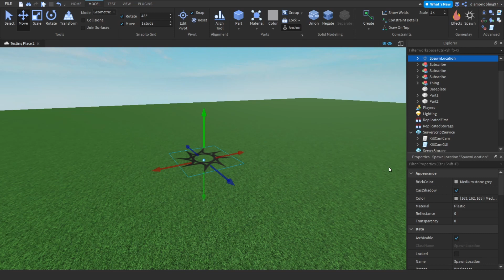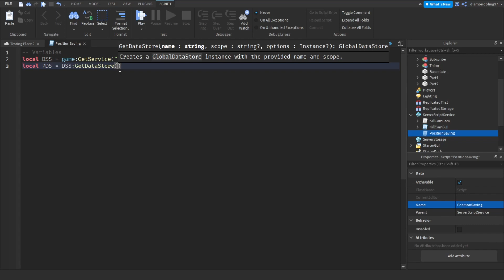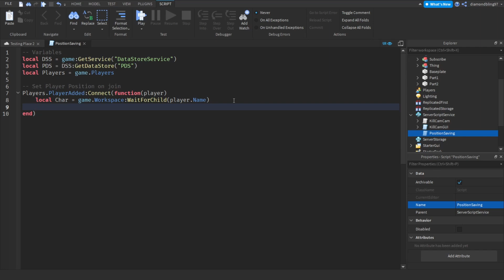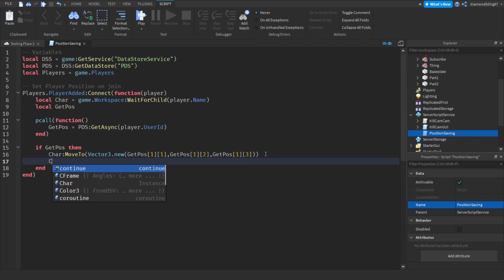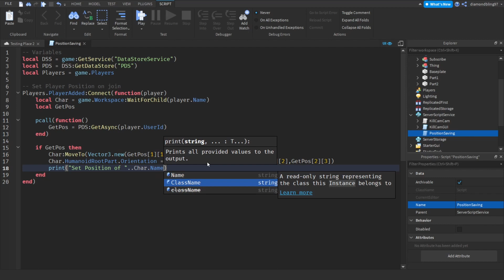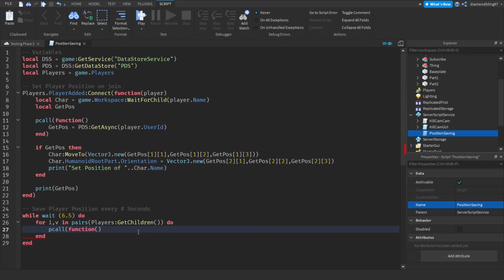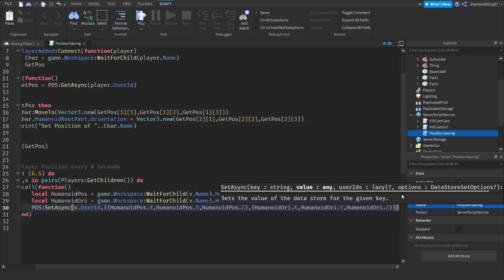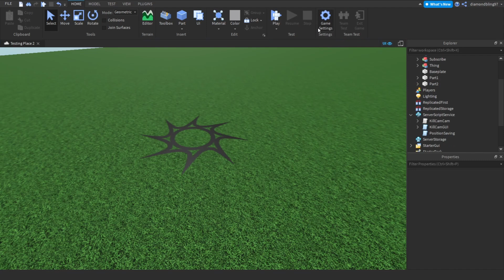Save Player Position Script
This video took a lot longer then normal, so please give some love :D